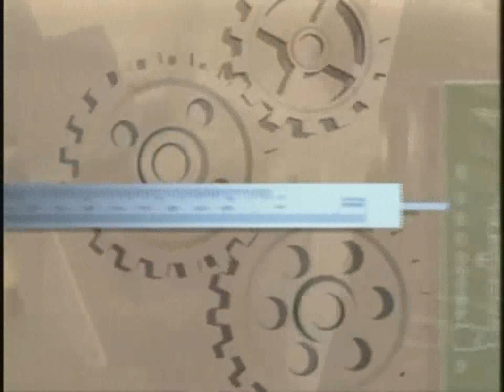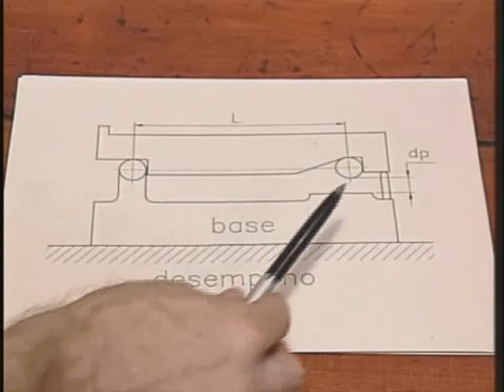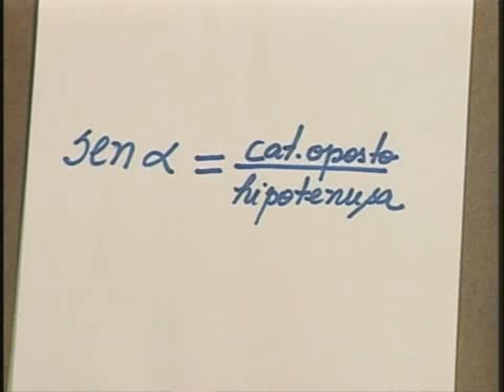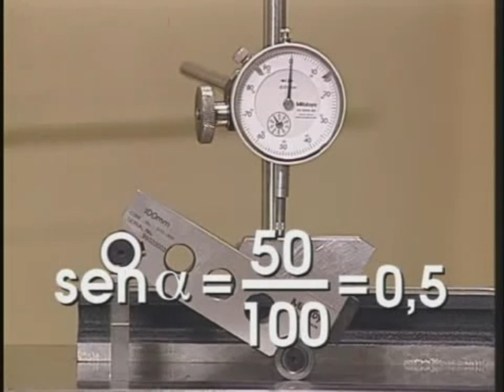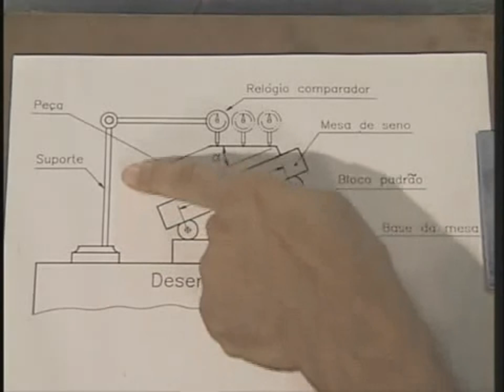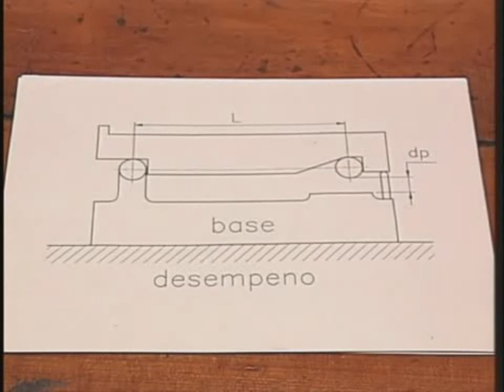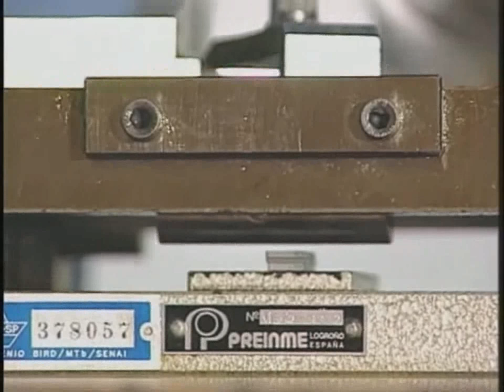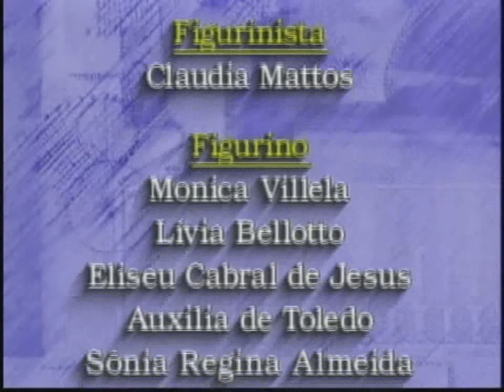Telecurso 2000 Metrologia 17 Regua e Mesa de Seno